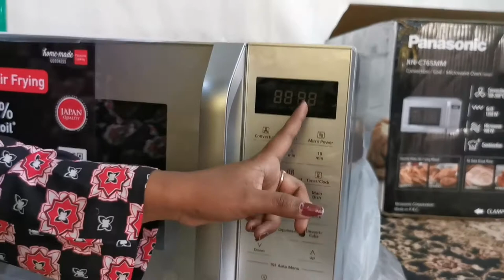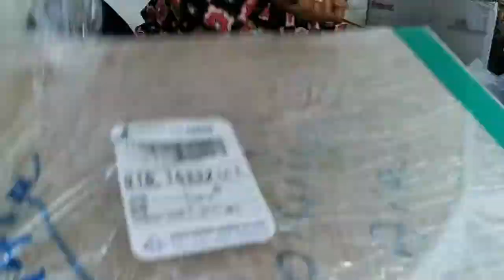UNBOXING FUN WITH HIM* - Microwave Oven - Features Explained - Auto Ignition STOVE || In Tamil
Thank You Makkale FOR ALL YOUR LOVE AND SUPPORT
KEEP SMILING